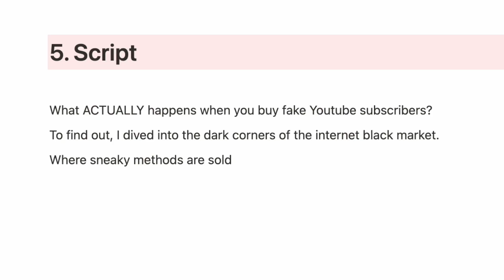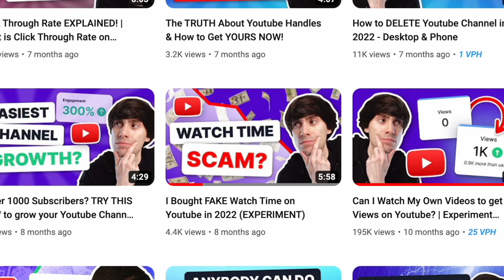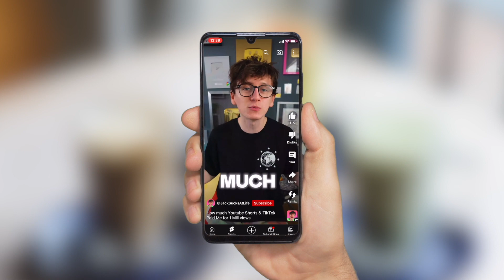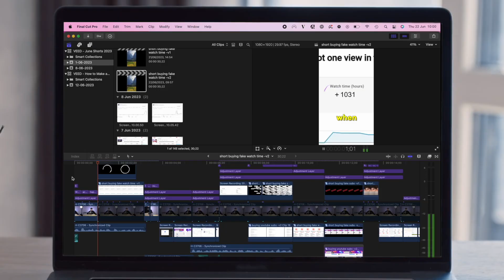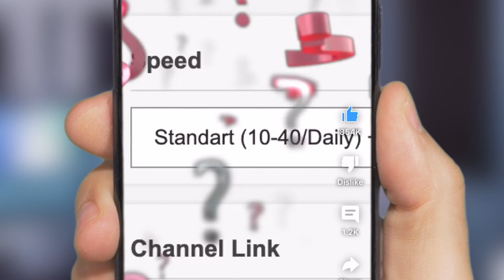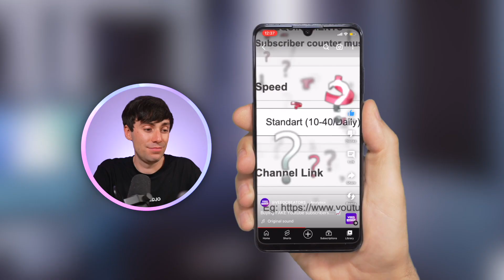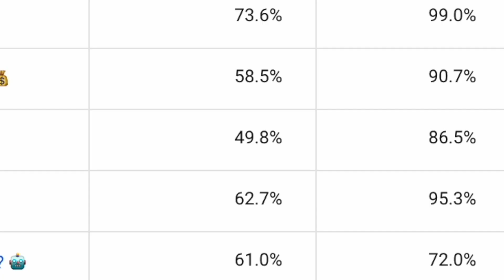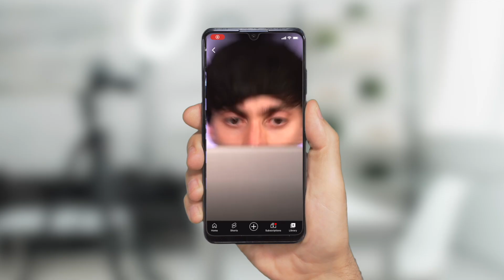How to Make a VIRAL Youtube Short (with Proof)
How to make a viral Youtube Short in 2023! This is how my first Youtube Short went viral and how I make YouTube Shorts go viral every time using real data from my videos.

In this video, I want to show you how my Youtube Shorts go viral every time using proof from my own analytics. A couple of months ago, my first Youtube Short went viral with over 12 million views, so I decided to learn why the youtube shorts algorithm loved it - so I could create a second viral video!

It turns out that making viral YouTube Shorts or making viral Youtube videos is all about following this exact template. So if you want to know how to get viral Youtube Shorts for your channel - this is the guide for you!

By following some simple tips and using the right structure, you will see exactly how to get your Youtube Shorts viral too!

Youtube Shorts Tutorial 2023 - Step by Step Guide to How to Get Viral Video on Youtube Shorts

00:00 My Short went viral!
00:26 Viral Youtube Shorts Ideas 2023
00:41 How to Repurpose an Old Video
01:15 Using SEO to Get Views
01:45 Why My Short went Viral
03:49 Did my 2nd Short go Viral?
04:13 Perfect Youtube Short Structure
06:14 The Most Important Metric
06:53 Did my 3rd Short Go Viral?

Ryan & VEED.IO